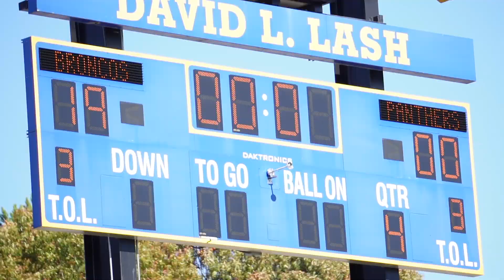8U NATIONALLY RANKED MOSTHATED FC BRONCOS VS SF PANTHERS D1 CITY CHAMPIONSHIP